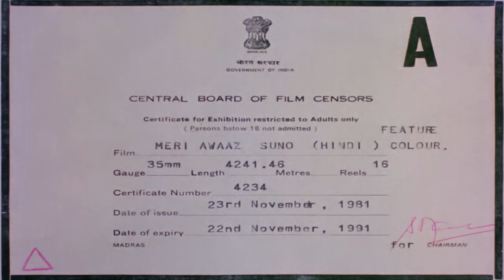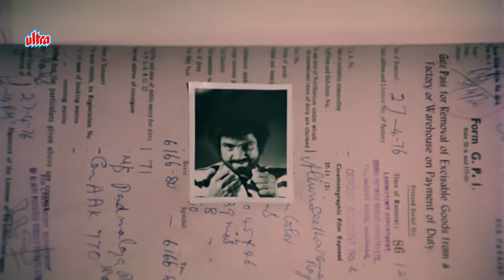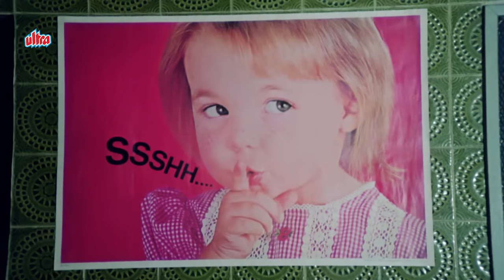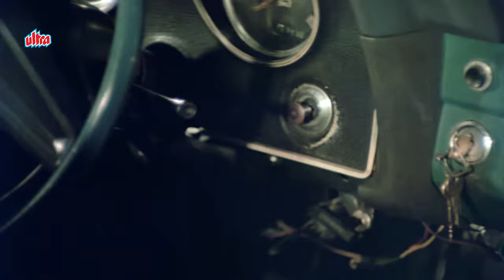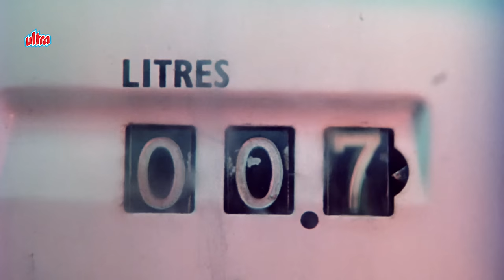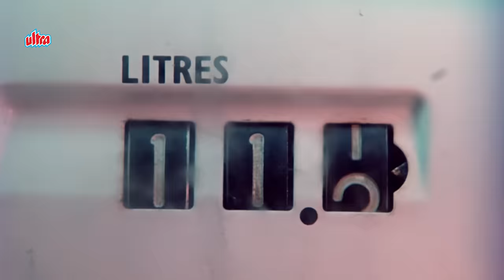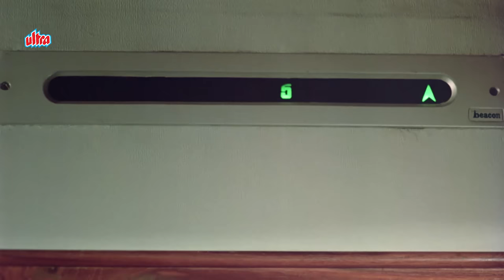Meri Aawaz Suno Hindi Full Movie - Jeetendra - Hema Malini - Old Classic Hindi Action Movie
Watch Superhit Hindi Action Thriller Movie "Meri Aawaz Suno" (1981).
Starring : Jeetendra, Hema Malini & Om Shivpuri
Director:  S.V. Rajendra Singh Babu
Music Director: Laxmikant - Pyarelal
Producer: Aadi Sheshagiri Rao Ghattamaneni

Synopsis: Sushil Kumar, a police officer, is charged with the task of apprehending a gang of kidnappers, who only target women. However, doing so not only threatens his identity and life but also his family's.